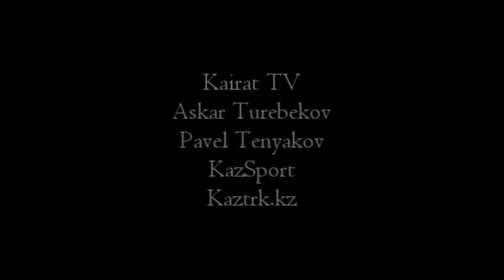F.C. Astana 1:2 F.C. Kairat Promo 21.11.2015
Кубок Казахстана по футболу 2015. Финал.
Астана Футбол Клубы 1:2 Қайрат футбол клубы
ФК Астана 1:2 ФК Кайрат
Голы: 29' Твумаси - 48', 69' Деспотович
FC Astana 1:2 FC Kairat
Goals: 29' Twumasi - 48', 69' Despotović

[RUS] ФК Астана: Ненад Эрич, Владимир Логиновский, Михаил Голубничий, Елдос Ахметов, Марин Аничич, Игорь Пикалкин, Абзал Бейсебеков, Биржан Кульбеков, Бранко Илич, Евгений Постников,
Дмитрий Шомко, Неманья Максимович, Фокси Кетевоама, Серикжан Мужиков, Ардак Саулет,  Владислав Мендыбаев,  Георгий Жуков, Жакып Кожамберды, Денис Дедечко, Рохер Каньяс,  Алексей Щеткин, Танат Нусербаев, Патрик Твумаси, Алексей Родионов,  Бауржан Джолчиев, Жуниор Кабананга

[RUS] ФК Кайрат:  Владимир Плотников, Сергей Ткачук, Тимур Рудосельский, Заурбек Плиев, Бруно Соарес, Марк Гурман, Жарко Маркович, Ермек Куантаев, Станислав Лунин, Жамбыл Кукеев, Михаил Бакаев, Бауржан Исламхан, Исаэль Барбоза,  Бауыржан Байтана, Сито Риера, Аслан Дарабаев, Виталий Ли, Исламбек Куат, Сержиньо Жуниор, Рифат Нурмугамет, Улан Конысбаев, Анатолий Тимощук,  Жерар Гоу,  Джордже Деспотович, Токтар Жангылышбай

[ENG] F.C. Astana: Nenad Erić, Yeldos Akhmetov, Marin Aničić, Nemanja Maksimović, Georgy Zhukov, Aleksey Shchotkin,  Foxi Kéthévoama, Serikzhan Muzhikov, Igor Pikalkin, Ardak Saulet, Abzal Beisebekov,  Vladislav Mendybayev, Tanat Nusserbayev, Alexei Rodionov, Zhakyp Kozhamberdi, Bauyrzhan Dzholchiyev, Patrick Twumasi,  Denys Dedechko,  Birzhan Kulbekov, Branko Ilić, Mikhail Golubnichy, Yevgeny Postnikov, Dmitri Shomko, Vladimir Loginovsky,  Roger Cañas, Junior Kabananga

[ENG] F.C. Kairat:  Vladimir Plotnikov, Timur Rudoselskiy, Zaurbek Pliyev, Bruno Soares, Mark Gurman, Žarko Marković, Zhambyl Kukeyev, Mikhail Bakayev,  Bauyrzhan Islamkhan,  Isael, Gerard Gohou,  Ermek Kuantayev, Bauyrzhan Baytana, Sito Riera, Serhiy Tkachuk, Aslan Darabayev, Vitali Li, Stanislav Lunin, Islambek Kuat, Serginho, Rifat Nurmugamet, Ulan Konysbayev, Đorđe Despotović,  Toktar Zhangylyshbay, Anatoliy Tymoshchuk